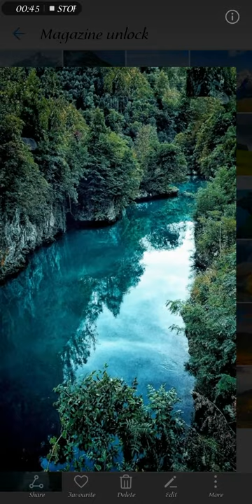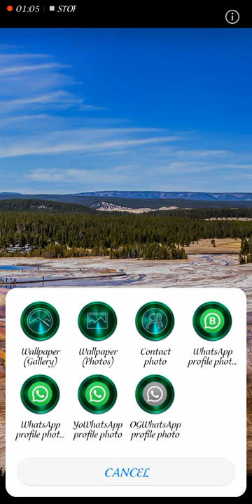How to Change Huawei Mate 10 lite Wallpaper Emui 9.0